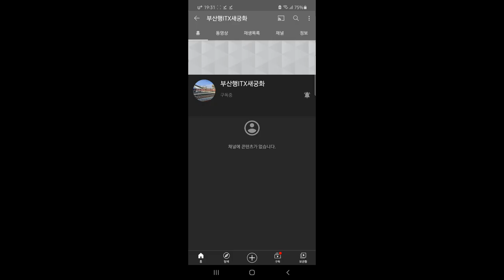사칭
결론: 만우절